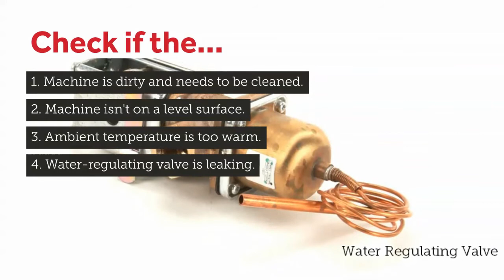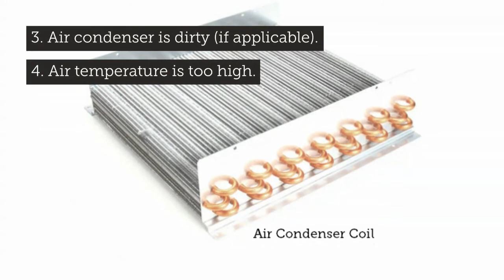Manitowoc Ice Machine Troubleshooting Tips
When an ice machine runs 24/7, an issue can pop up from time to time. This video has Manitowoc ice machine troubleshooting tips, so you can diagnose the problem quickly. Learn what could be causing your machine to leak water as well as not operate, harvest or make proper ice.

These troubleshooting measures are for popular Manitowoc Ice modesl, including the Indigo NXT, Flake, S and NEO Series machines. Please contact a local authorized service agent who can help with this specific unit and all your commercial kitchen equipment needs.

For more help troubleshooting a Manitowoc Ice machine, check out the full guide on the Parts Town Blog

Parts Town has the most in-stock Manitowoc Ice parts on the planet to help maintain and repair your ice machine. We carry real OEM parts designed to fit and function with your exact unit.